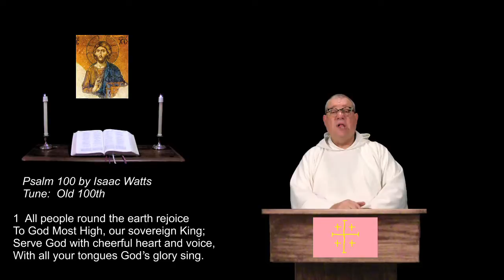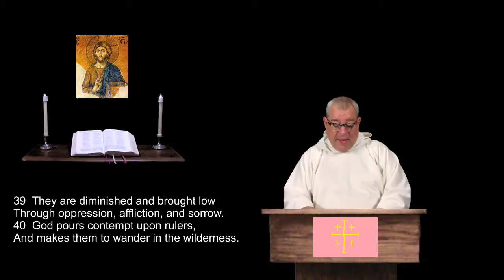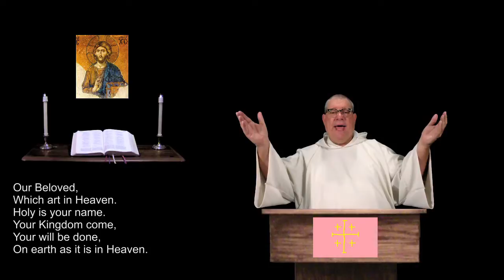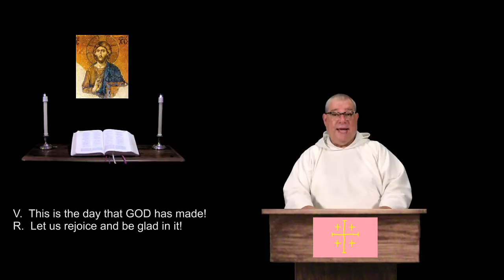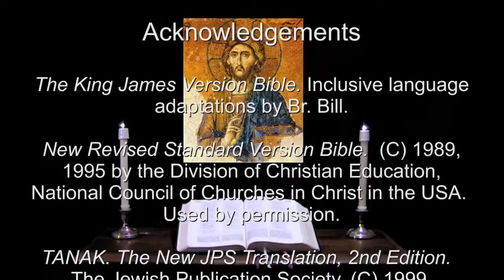1 Apr 2017 Saturday Morning Prayer